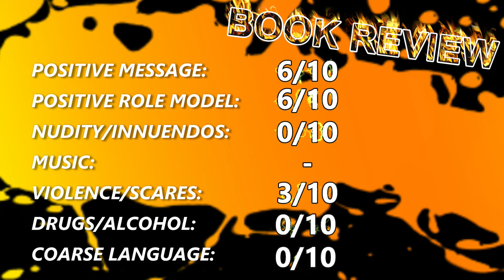When a kids story is deeper than you think! (DQ1: Book 1 | The Forests of Silence)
Have you ever read a book to a kid and gotten an existential crisis! Well look no further than the Deltora Quest series. This is the first video where we will explore this world... and honestly, I can't promise to know where you'll end up.

TIMESTAMPS:
00:00 Intro
1:50 Main theme
2:07 Context
7:06 The story begins
9:05 The anime begins
13:37 How to analyse DQ
15:29 Gorl & the Topaz
24:30 Takeaway
27:42 Review
29:15 Outro